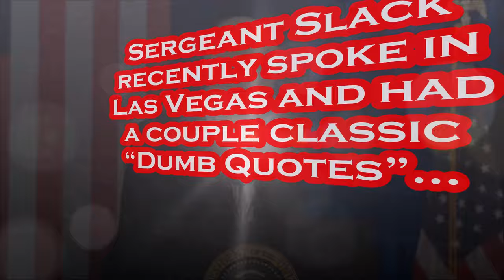Joe Biden's "DUMB QUOTE" of the Day - March 23rd, 2024.....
Joe Biden is the GIFT That Keeps on GIVING!!!.
President Joe Biden highlighted his comprehensive housing plan during his stop in Las Vegas on Tuesday. “We need housing that’s affordable,” the president told an audience of about 100 people at the Stupak Community Center. The president discussed the investments his administration has already made in an effort to lower housing costs as well as his Fiscal Year 2025 Budget, which includes $258 billion in housing investments, according to the White House. Biden touted his steps to boost affordable housing through the American Rescue Plan, which provided $1 billion to Nevada to help lower housing costs. That includes $700 million that was invested into increasing Nevada’s affordable housing supply, according to the White House. Because of the American Rescue Plan, Clark County has several 200-unit affordable housing developments coming down the pike, as well as about 1,000 new senior apartments, according to the White House. Those projects include 195 units of affordable housing at Pebble and Eastern Senior Apartments and 125 units at Nevada HAND’s Buffalo and Cactus Senior Apartments. “We have a lot more to do,” Biden said. Nevada served as the perfect backdrop for Biden’s talk about housing, as the Silver State struggles under the burden of the nationwide housing crisis. There is a shortage of 84,000 affordable housing units statewide, and the median cost of a home in Las Vegas is $445,000, well above the national average of $417,000, according to the Federal Reserve Bank of St. Louis. Biden’s plan starts with “unlocking the housing market” by helping potential homebuyers who are locked out of buying a house due to high costs by providing a mortgage relief credit for first-time homebuyers, according to Lael Brainard, national economic advisor, who spoke during a press call before the event. - Per Las Vegas RJ: Mar. 19th, 2024.

Per Wikipedia: Joseph Robinette Biden Jr. was born November 20, 1942 and is an American politician who is the 46th and current president of the United States. A member of the Democratic Party, he served as the 47th vice president from 2009 to 2017 under Barack Obama and represented Delaware in the United States Senate from 1973 to 2009. Biden was born and raised in Scranton, Pennsylvania, moving with his family to New Castle County, Delaware, in 1953 when he was ten. He studied at the University of Delaware before earning his law degree from Syracuse University in 1968. He was elected to the New Castle County Council in 1970 and became the sixth-youngest senator in U.S. history after he was elected to the United States Senate from Delaware in 1972, at age 29. Biden was the chair or ranking member of the Senate Foreign Relations Committee for 12 years and was influential in foreign affairs during Obama's presidency. He also chaired the Senate Judiciary Committee from 1987 to 1995, dealing with drug policy, crime prevention, and civil liberties issues; and oversaw six U.S. Supreme Court confirmation hearings, including the contentious hearings for Robert Bork and Clarence Thomas. He ran unsuccessfully for the Democratic presidential nomination in 1988 and 2008. Biden was reelected to the Senate six times and was the fourth-most senior sitting senator at the time when he became Obama's vice president after they won the 2008 presidential election, defeating John McCain and his running mate Sarah Palin. Obama and Biden were reelected in 2012, defeating the Republican ticket of Mitt Romney and Paul Ryan. During eight years as vice president, Biden leaned on his Senate experience and frequently represented the administration in negotiations with congressional Republicans, including on the Budget Control Act of 2011, which resolved a debt ceiling crisis, and the American Taxpayer Relief Act of 2012, which addressed the impending "fiscal cliff". He also oversaw infrastructure spending in 2009 to counteract the Great Recession. On foreign policy, Biden was a close counselor to the president and took a leading role in withdrawing troops.